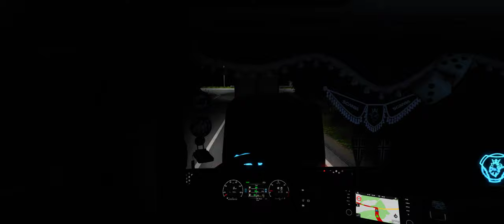ETS#665 Kholm to Tikhvin